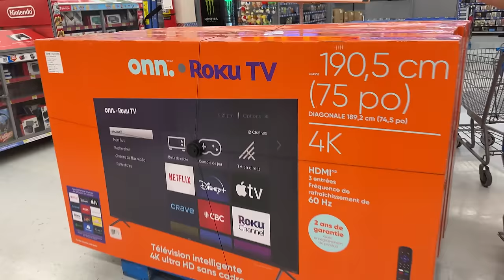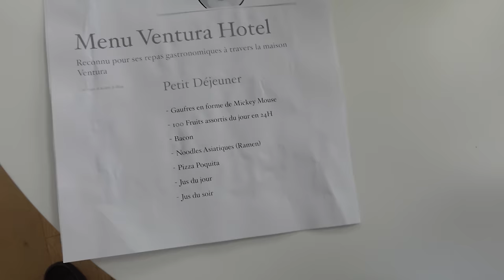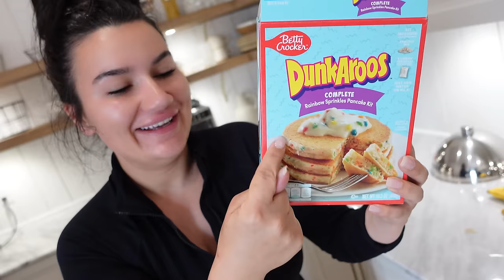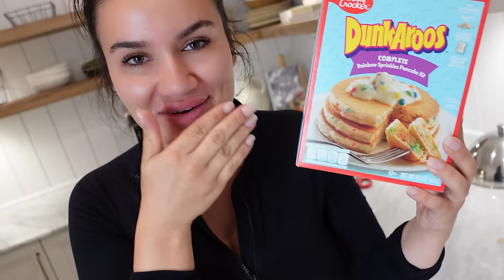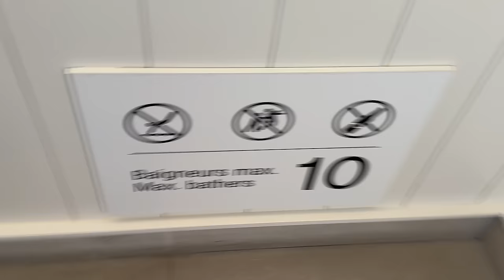J'ai Transformé Ma Maison en Hotel De Luxe 5 Étoiles ⭐️⭐️⭐️⭐️⭐️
La maison ? Ou un Howell 5 étoiles à 3,000$ la nuit ?  Aujourd'hui on va le savoir car on transforme la maison en hotel 5 étoiles. Du moins, du mieux qu'on peut. Va-t-on réussir?

CHAINE GAMING:  @VenturaGamingOfficiel

TIKTOK➫ La Famille Ventura
TIKTOK➫ LaMaisonVentura